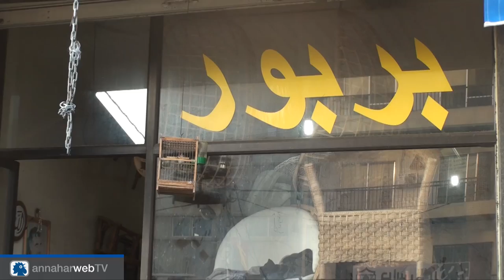Hay Chair Maker | قشاش كراسي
How hay chairs are made.
Song by Marcel Khalife - Jawaz al safar